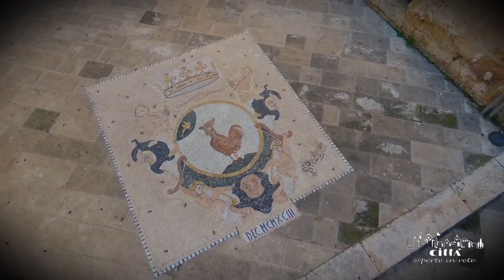Ciudad de Tricase - Palacio de los Príncipes Gallone de Tricase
El Palacio Principesco es el resultado de diferentes modificaciones y fusiones que tuvieron lugar entre los siglos XV y XX.
La mayoría de los trabajos se llevaron a cabo en la segunda mitad del siglo XVII, graçias a la voluntad de la familia Gallone, cuando Tricase se convirtió en capital de un vasto principado extendida en el sur del Salento.
Entre los habitantes de Tricase la estructura también se conoce como "Castillo", porque durante más de trescientos años ha proporcionado protección y seguridad a los habitantes del pueblo.